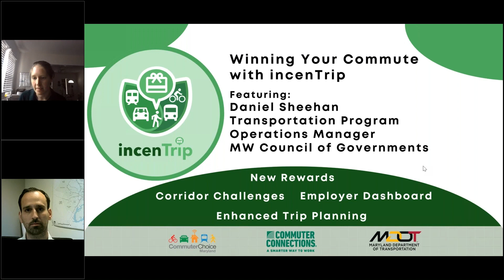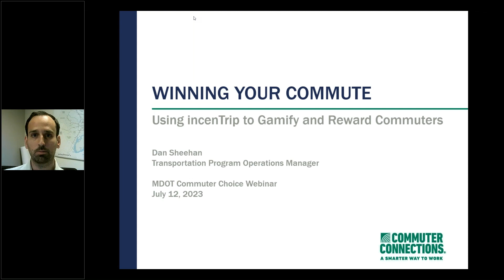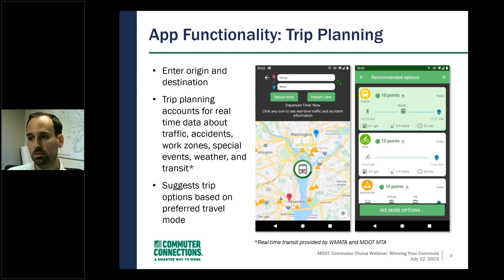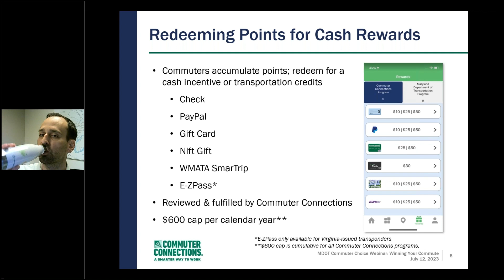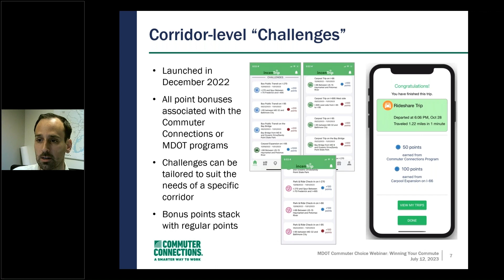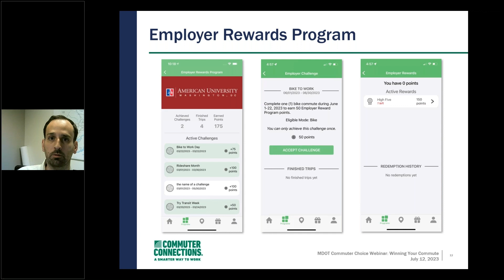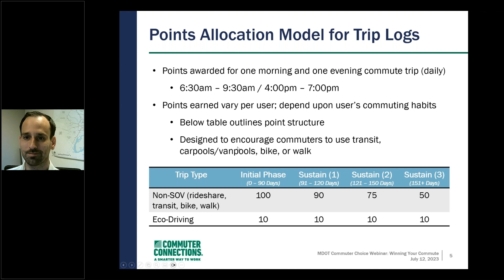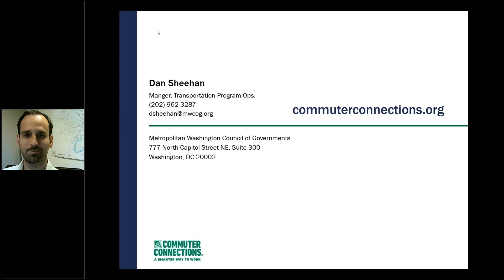A Winning Commute with the incenTrip App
This Commuter Choice Maryland webinar highlights exciting new updates to incenTrip, a free app available to all Maryland commuters. Special guest Daniel Sheehan, Transportation Program Operations Manager for the Metropolitan Washington Council of Governments, presents the new incenTrip features that help you earn more rewards for your commute and start your own commuter challenges at your organization.